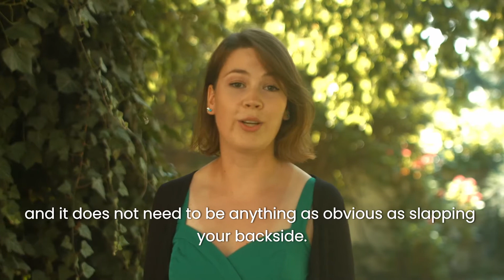SIA Czech Republic 2020 Finalist: Act!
The Act! project aims to eliminate sexual harassment from companies and schools by running workshops during which employees and students learn how to intervene effectively should they witness sexual harassment. This project targets the third party – onlookers because they often play a major role in the outcome of the situation. Unfortunately, in reality, people either do not know exactly how to intervene or hope that someone else would do it so eventually no one intervenes. Act! workshop participants practice model situations and acquire practical skills that teach them how to respond effectively should they witness sexual harassment.